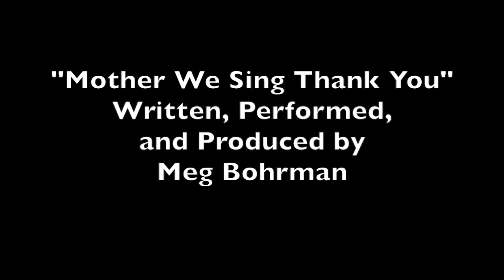Mother We Sing Thank You by Meg Bohrman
Dedicated to the Great Mother from who all Life flows, and who lives within us all. Thank you Mom, and all Mothers, for everything. Thank you for your Love. You make the whole world go around.
Sing Along with the Mother's Day Madrigal in Four Parts:
1. Thank You, Thank You.                            -  Mother We Sing Thank You!
     Thank You, Thank You.                           -  Mother We Sing Thank You!
2. Let Me Give as I Receive.                        -  Mother We Sing Thank You!
     Let Me Live as I Believe.                         - Mother We Sing Thank You!
3. Look Around You.                                     - Mother We Sing Thank You!
    Beauty Surrounds You.                            - Mother We Sing Thank You!
4. All the World Round We Lift Our Voice - Mother We Sing Thank You!
    All the World Round Make a Joyful Noise - Mother We Sing Thank You!

Written, performed and produced by Meg Bohrman. Video produced by Thatcher Bohrman.